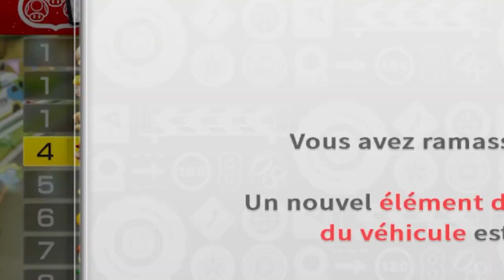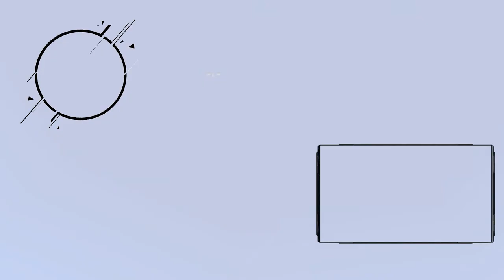Mario Kart mais les TOUCHES sont INVERSÉES (Mario Kart 8)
Boo !

Jouer à Mario Kart avec les touches inversées c'est dur ? Réponse: oui